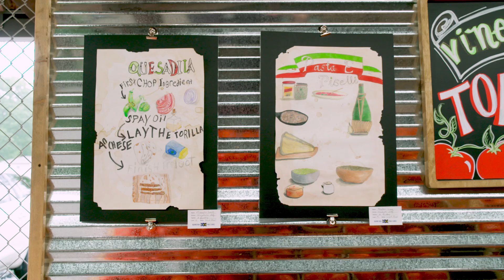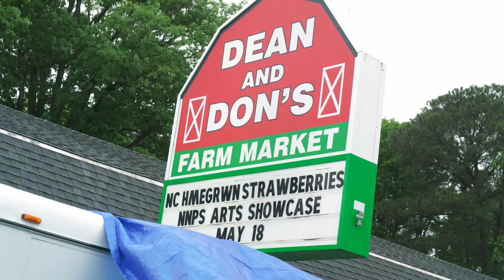NNPS Arts Spring Showcase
NNPS Arts Spring Showcase 2024